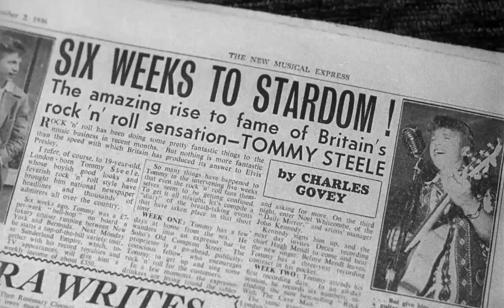Tommy Steele - Elevator Rock (1957) - HD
I work in the store on the edge of town
The daily shoppers going up and down
Elevator rock, elevator roll

Buzzin' all day, buzzin' all night
Floors to the left and floors to the right

Goin' up madam, going down sir
Goin' up sonny, or your little girl

First floor ties, second floor socks
Third floor dresses, how my head it rocks

You can keep ""see you later alligator""
I got my elevator